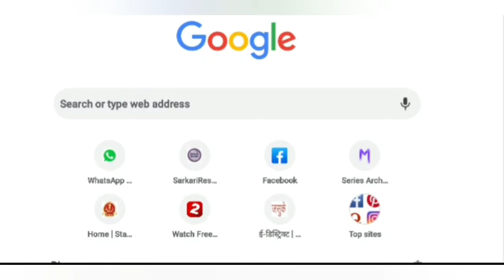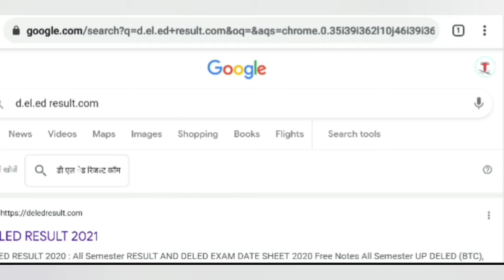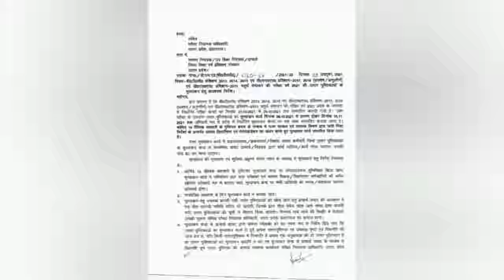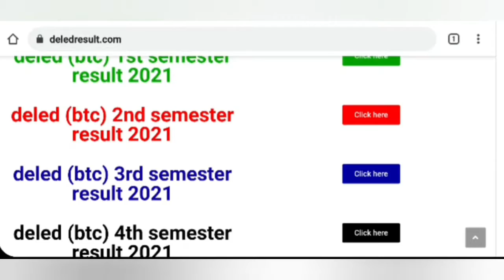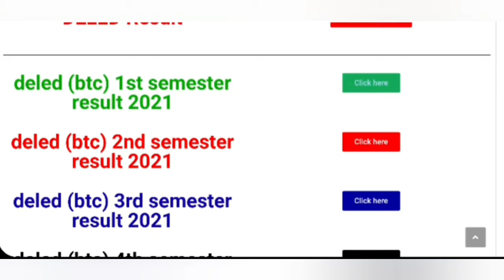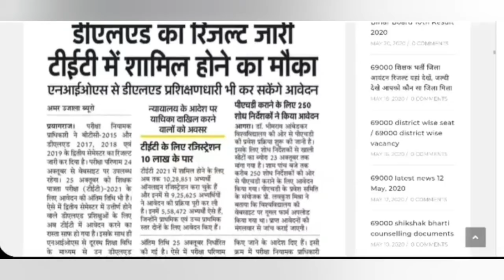डीएलएड / BTC का रिजल्ट जारी, डीएलएड 2019 batch, 2018 batch, 2017 batch का रिजल्ट, NIOS D.el.ed न्यूज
deled 1st, 2nd, 3rd, 4th semester september result 2021 जारी.

डीएलएड 2019 batch, 2018 batch, 2017 batch का रिजल्ट यहां से डाउनलोड करें, डीएलएड बीटीसी फेल छात्रों के लिए बड़ी खुशखबरी, डीएलएड / BTC का रिजल्ट जारी, टीईटी में शामिल होने का मौका...
परीक्षा नियामक प्राधिकारी ने बीटीसी-2015 और डीएलएड 2017, 2018 एवं 2019 के द्वितीय सेमेस्टर का रिजल्ट जारी कर दिया है। परीक्षा परिणाम 24 अक्तूबर से वेबसाइट पर उपलब्ध रहेगा। 25 अक्तूबर को शिक्षक पात्रता परीक्षा (टीईटी)-2021 के लिए आवेदन की अंतिम तिथि भी है। ऐसे में द्वितीय सेमेस्टर में उत्तीर्ण होने वाले डीएलएड प्रशिक्षुओं के लिए अब टीईटी में आवेदन करने का रास्ता साफ हो गया है। इसके साथ ही एनआईओएस से दूरस्थ शिक्षा विधि के माध्यम से उन डीएलएड प्रशिक्षणधारी अभ्यर्थिर्यो को भी टीईटी के लिए आवेदन करने की अनुमति दे दी गई है, जिन्होंने कोर्ट में याचिका दाखिल की थी।

बेसिक ट्रेनिंग सर्टिफिकेट (बीटीसी)-2015 और डिप्लोमा इन एलेमेंटरी एजूकेशन (डीएलएड) 2017, 2018 एवं 2019 की द्वितीय सेमेस्टर की परीक्षा में 81645 अभ्यर्थी शामिल हुए थे। द्वितीय सेमेस्टर की परीक्षा उत्तीर्ण करने के बाद ही डीएलएड अभ्यर्थी टीईटी में आवेदन के लिए पात्र माने जाते हैं। हालांकि टीईटी के लिए आवेदन की अंतिम तिथि 25 अक्तूबर निर्धारित की गई है। ऐसे में परीक्षा परिणाम जारी होने के बाद टीईटी में आवेदन के लिए अभ्यर्थियों के पास बहुत कम समय बाकी रह गया है। अभ्यर्थी अपना परीक्षा परिणाम वेबसाइट.

btcexam.in
updeledinfo.in